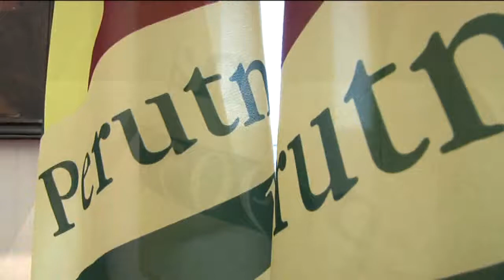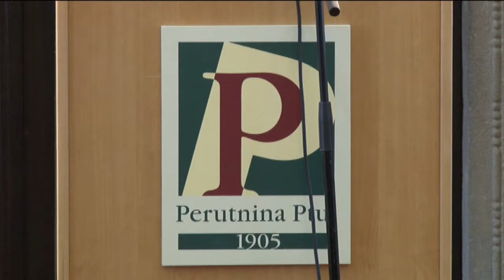04.12.2015 110. obletnica Perutnine Ptuj z grenkim priokusom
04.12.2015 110. obletnica Perutnine Ptuj z grenkim priokusom